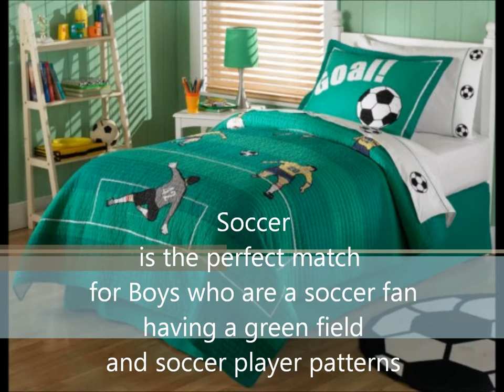Soccer Bedding by My World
Soccer Bedding by My World is a perfect match for a boy who are a soccer fan; this boys soccer themed bedding comes a simulated green field background with soccer player and soccer ball patterns; get it at Certainty Stores,